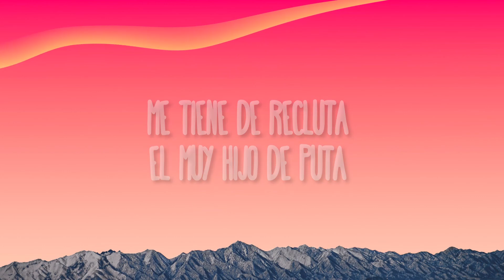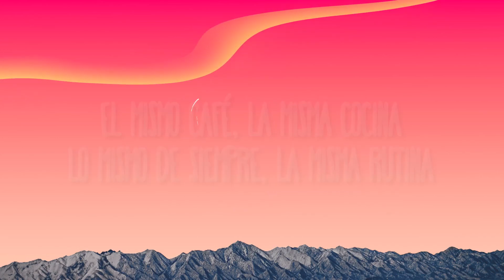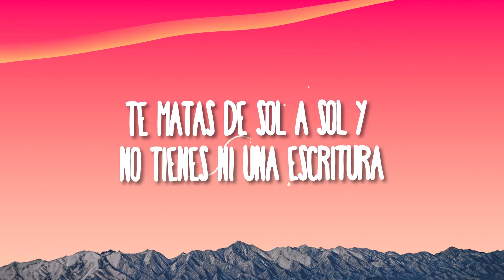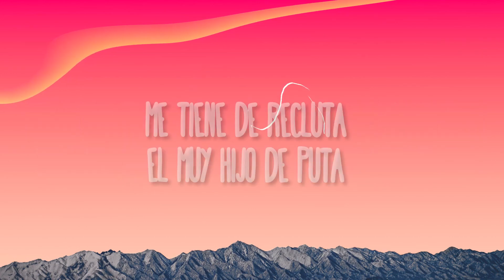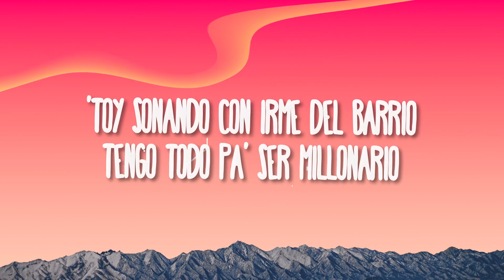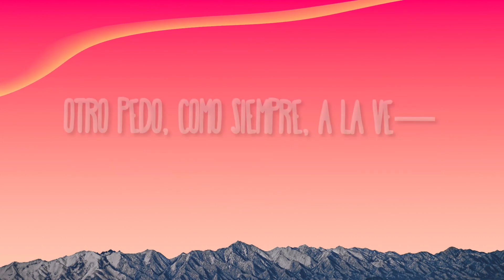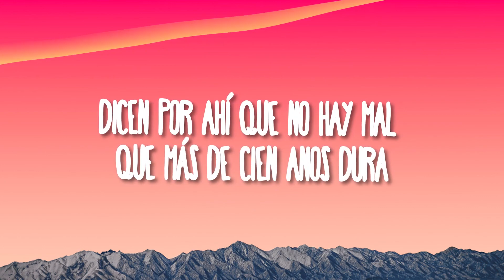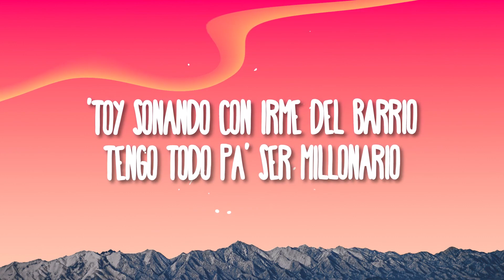[1 HORA] Shakira, Fuerza Regida - El Jefe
Shakira, Fuerza Regida - El Jefe

(Letra):
[Intro: JOP]
Shakira, Shakira
Fuerza Regida

Siete y treinta ha sonado la alarma

[Pre-Coro: JOP]
El muy hijo de puta, yeah

Trabajo más que un cabrón, pero follo menos que un cura

Solo me faltael salario